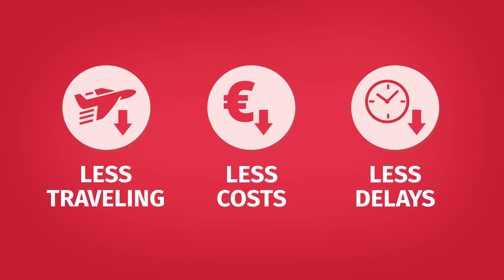AF-Spider - Control System with Remote Diagnostics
AF-Spider is a centralized control system (with remote diagnostics feature) which will be installed to individual vehicles. Other features can be installed depending the specifications and type of vehicle cranes, trucks, forklifts or other similar industrial vehicles.

Our experience extends to designing and building hydraulics and control systems for the maritime industry.

We adapt our service solutions to our customers needs, and our service covers the equipment’s long life cycle, from commissioning to servicing and maintenance.